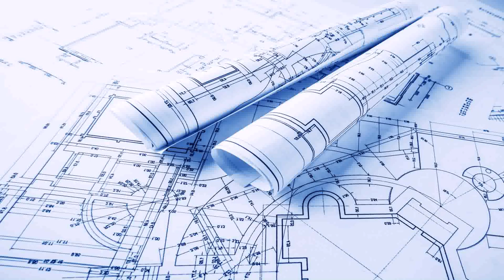Small House Design Awards - Gif Maker DaddyGif.com (see description)